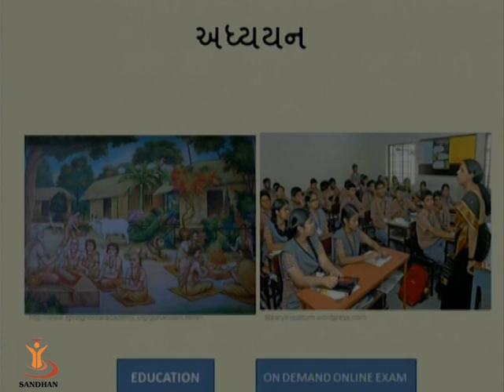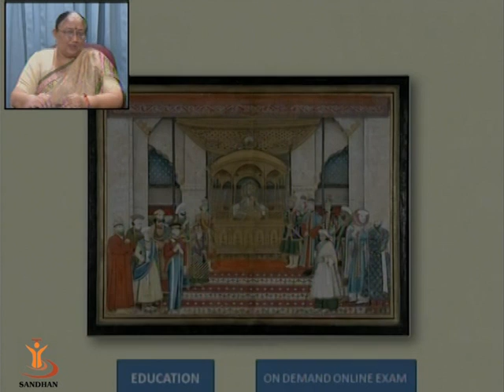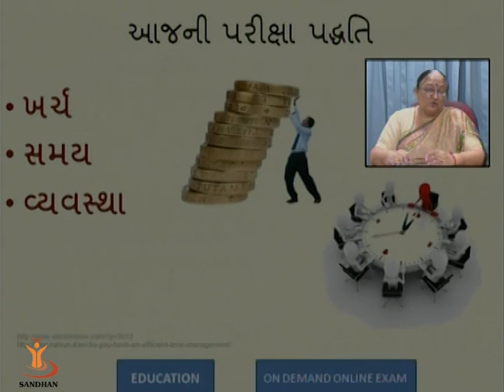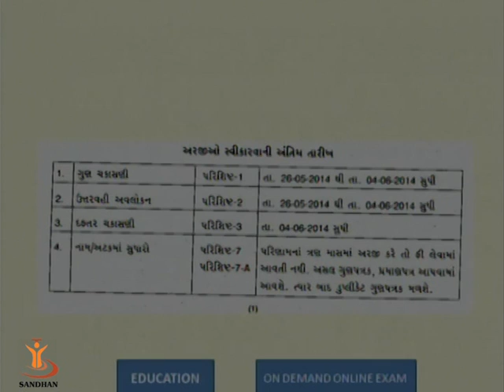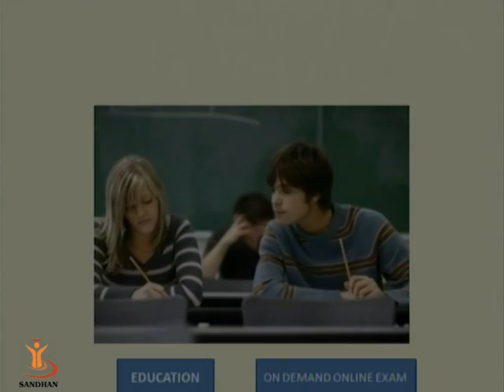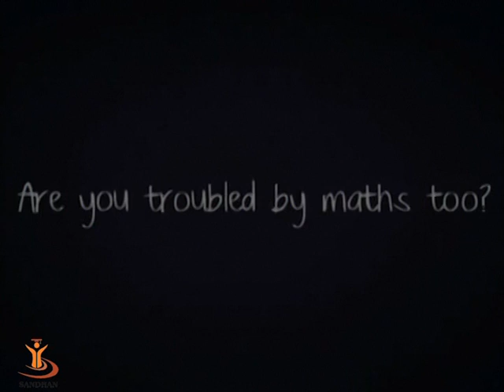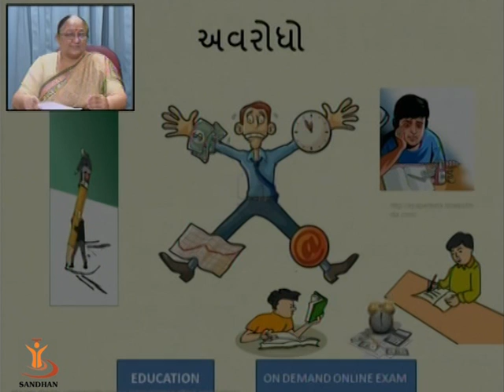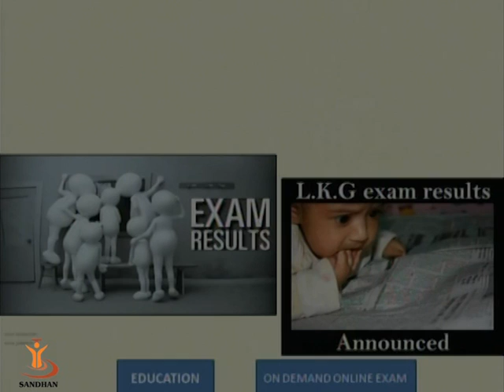On Demand online Exam System 01